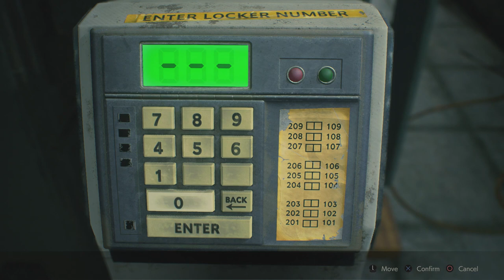Resident Evil 2 Remake - (Revisit) - Part 5 - Claire's Story - (Road to Resident Evil 4 Remake)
Mode - Normal.
Story - Claire's.
Character - Claire Redfield, Sherry Birkin.
Outfit - Military.
Release - 2019.
Publisher - Capcom.